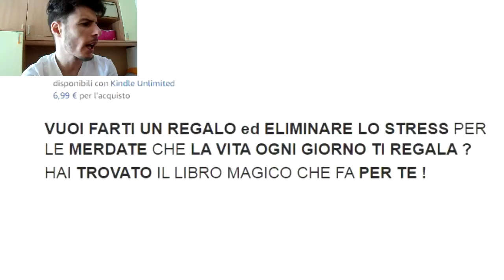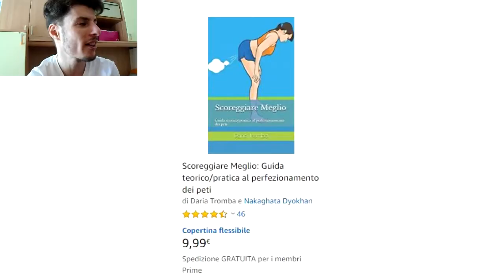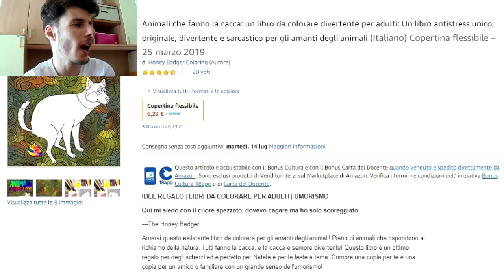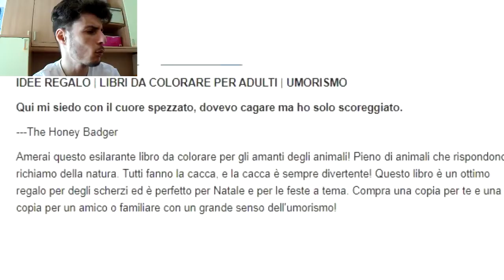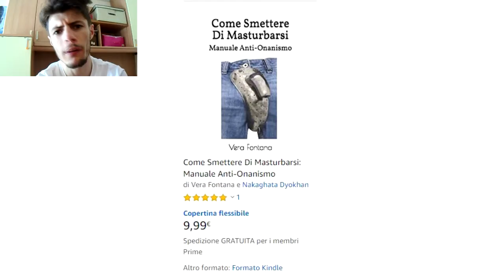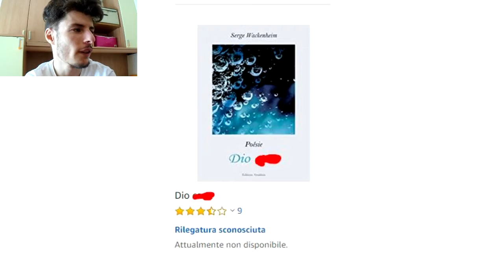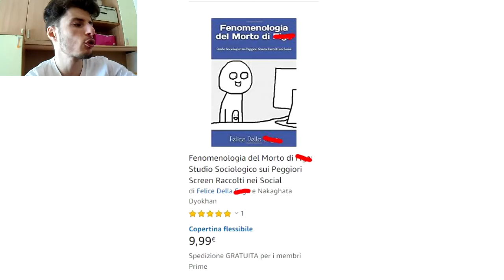PRODOTTI DA COMPRARE ASSOLUTAMENTE SU AMAZON!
Ecco a voi i prodotti più assurdi da comprare su amazon!
LINK PRODOTTI:
Raccolta delle MIGLIORI BESTEMMIE di sempre
Scoreggiare Meglio
BESTEMMIAVO CONTINUAMENTE... Poi mi apparve Gesù
Animali che fanno la cacca
Gesù. La trilogia
D1o C4n3
Come Smettere Di Masturbarsi